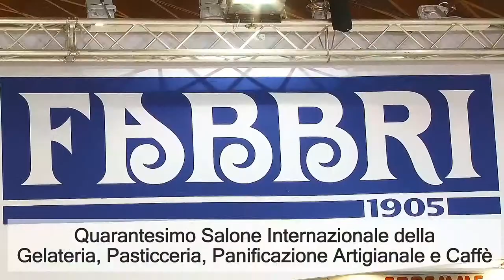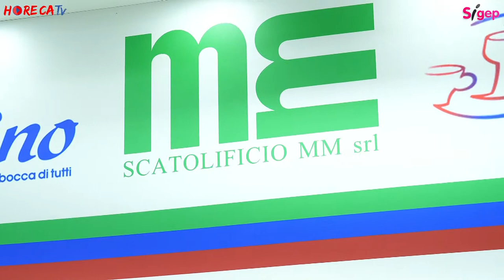SIGEP 2019 - Intervista con Danilo La Barbera di Carpino srl